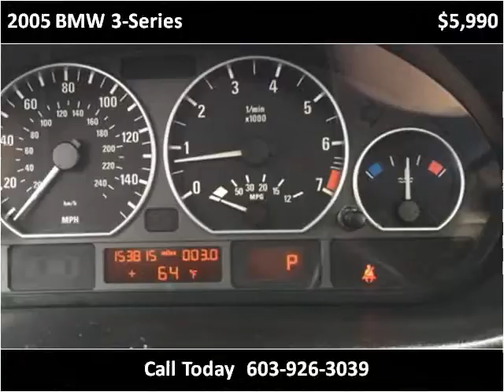2005 BMW 3-Series Used Cars Hampton Falls NH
This 2005 BMW 3-Series is available from Seacoast Wholesale.